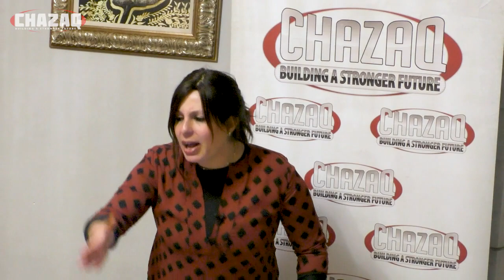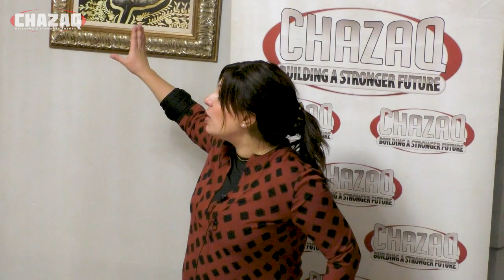Rebbetzin Amit Yaghoubi - Rosh Chodesh Shevat: The First Blossoms of Spring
Together We Can Make A Difference, To donate online to CHAZAQ please